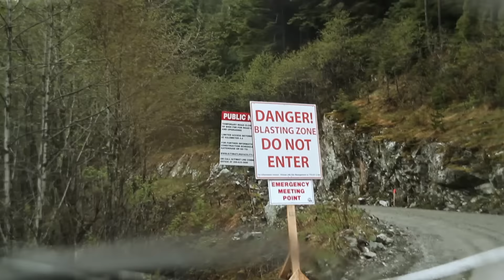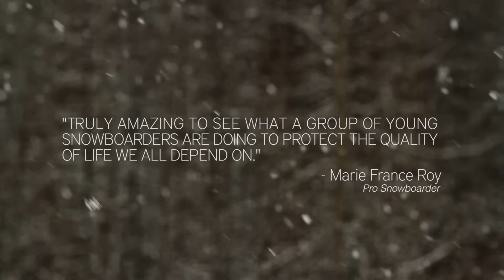Northern Grease - Tamo Campos, John Muirhead, Jasper Snow Rosen - Official Trailer [HD]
Northern Grease is an award-winning film that follows a crew of snowboarders traveling throughout British Columbia in a grease powered bus. A captivating adventure that shines light on resource extraction projects, energy solutions, and indigenous resistance. Watch Northern Grease on August 9th.